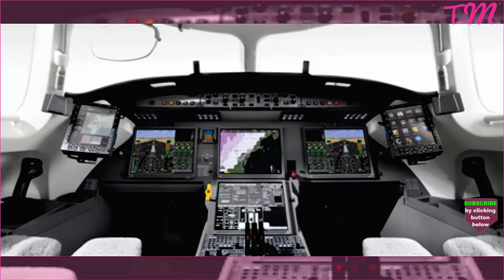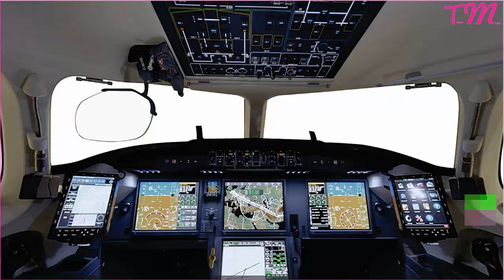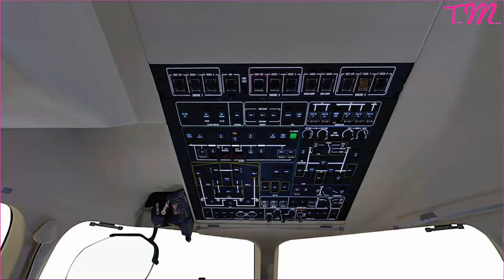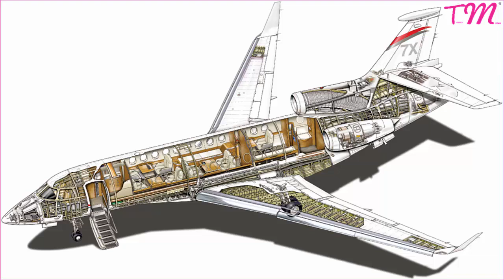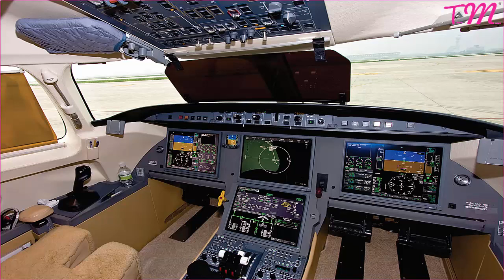MIKE ADENUGA NEW $53.8 MILLION DOLLARS PRIVATE JET